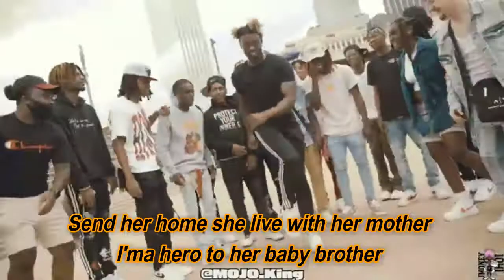Groceries (Lyric Video) - Pierre Bourne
Groceries by Pierre Bourne

lyrics:

Ooh, ooh-ooh
Ooh, ooh, ooh-ooh (yeah, yeah, ay)
Ooh-ooh (it's time)
Ooh, ooh, ooh-ooh (yo, Pi'erre, you wanna come out here?)
Who you know get the bag like P? Get the cash like P?
Get it fast like me? (Ooh-ooh)
Who you know get the bag like P? Get the cash like P? (Yeah, yeah, yeah)
Get it fast like me?
Be like Soulja Boy got stacks on deck
She too young I'ma pass her to Tec
New bitch let a nigga smash like Melee
Her old nigga a square Wayne Brady
I got racks nigga call me 80
Smokin' in 80 since I was a baby
Steal yo' bike and I spray paint it
I'm from the concrete, you from the suburbs
My pockets thicker than peanut butter
Feel like the Wayans I need my brothers
Chain too cold bet she'll need some covers
She come home with me, need rubbers
Send her home she live with her mother
I'ma hero to her baby brother
Color Purple like I'm Danny Glover
My money talk it's funny it stutter (yo, Pi'erre, you wanna come out here?)
When I swerve in a Rover it beat like a bomb
I see the future I can read my palms
Nigga played out like CD-ROM
We get high like Cheech and Chong
Purple shit, yeah, it look like a plum
Suck on it, yeah, she speaking in tongues
How you got bread but speaking on crumbs?
My chain too bright yo' shit dull
Got some SOSS better get you some
Runnin' it up 'til my legs get numb
Say he a Rockstar really a punk
I got that bass she shaking the trunk
I got that bass she letting me thump
Letting me beat like some African drums
Ballin' so hard like I play And1
'Bout my bread, yeah, 'bout my buns (yo, Pi'erre, you wanna come out here?)
Hey baby girl
It goes like that, you know what I'm sayin'?
Inside the Pi'erre Bourne Studio
It's the mobile